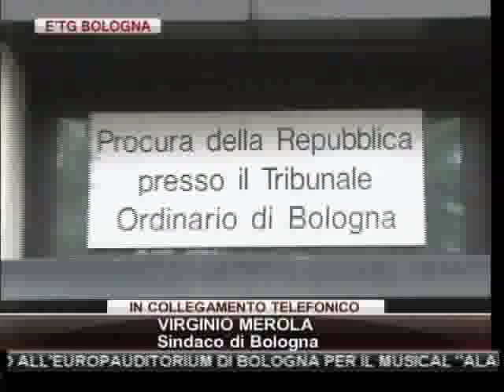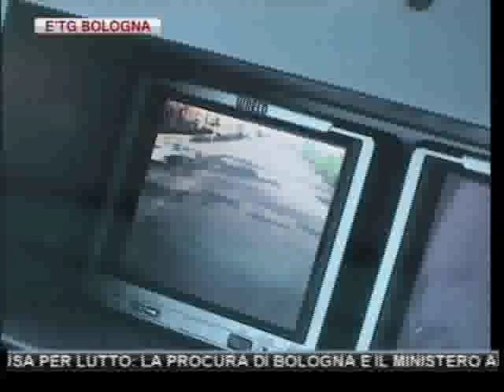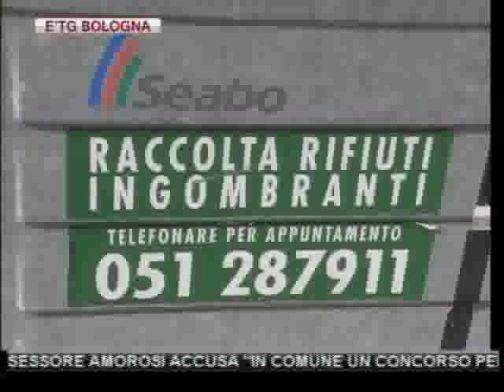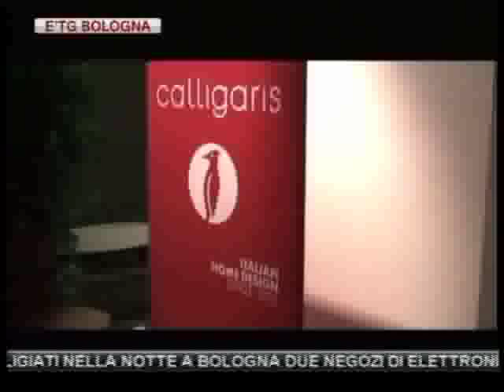etg Bologna 03 11 2011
VICENDA CIVIS, VIA ALLA BATTAGLIA LEGALE. MEROLA E SUTTI IN PROCURA PER POTERSI RIVALERE SU IRISBUS,LA DITTA CHE HA PRODOTTO IL TRAM.

REGGIO EMILIA:SVOLTA SUL GIALLO DI LUZZARA. YLENIA IN CARCERE PER CONCORSO MORALE NELL'OMICIDIO DEL PADRE UCCISO DALLO ZIO-AMANTE.

BOLOGNA. L'EX ASSESSORE AMOROSI ACCUSA "IN COMUNE UN CONCORSO PER DIRIGENTI CONFEZIONATO SU MISURA"; PALAZZO D'ACCURSIO PRONTO A QUERELARE.

FERRARA: TUNISINO ACCOLTELLA LA FIDANZATA DOPO LA LITE. LA DONNA E' SALVA PER MIRACOLO DOPO I DUE FENDENTI AL COLLO.

REGGIO EMILIA:PUNTA LA PISTOLA CARICA CONTRO IL PETTO DEL FIGLIO,ARRESTATO UN NOVELLARESE DI 75 ANNI.

PARMA: ALLERTA PIOGGIA DELLA PROTEZIONE CIVILE. PREVISTE PRECIPITAZIONI INTENSE FINO A DOMANI NOTTE.

RIMINI: PER NON DIMENTICARE SUPER SIC IL CIRCUITO DI SANTAMONICA SARA' INTITOLATO AL CAMPIONE DI CORIANO.

BOLOGNA. RAMIREZ FIRMA IL CONTRATTO CON I ROSSOBLU' FINO AL 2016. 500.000 EURO LA BASE ANNUA D'INGAGGIO PIU' BONUS E PREMI SALVEZZA.